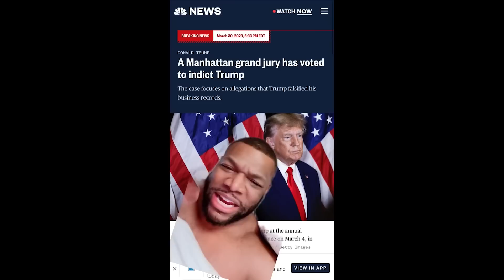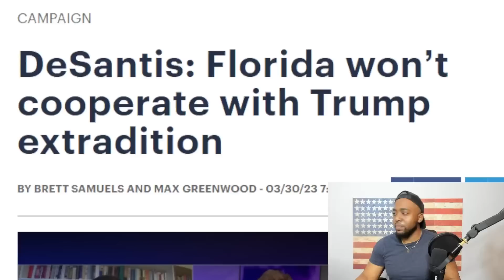Joy Reid MELTSDOWN Over Ron DeSantis REFUSING To Extradite Trump In Response To NY Indictment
Donald Trump faces more than 30 counts related to business fraud in an indictment from a Manhattan grand jury, according to two sources familiar with the case – the first time in American history that a current or former president has faced criminal charges.